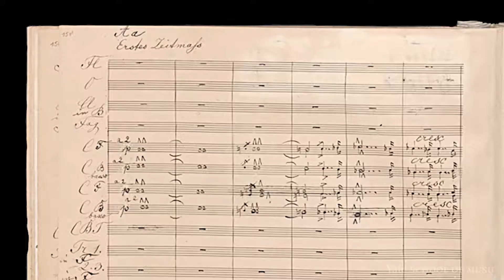Preview: Yale Philharmonia performs Bruckner's original Eighth Symphony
Principal conductor Peter Oundjian and the Yale Philharmonia performed the world premiere of the International Bruckner Society’s new edition of the composer’s Eighth Symphony. What the audience heard when the piece was premiered in 1892, and what audiences have heard ever since, was and has been the second version of the piece, the first having been deemed too avant garde and too difficult when it was completed in 1897. Yale School of Music Professor of Musicology Paul Hawkshaw, who serves on the International Bruckner Society’s editorial board and created this new edition from the original autograph manuscript, has said, “People will hear, for the first time, the piece as it was originally written. It has never been performed in this form, and this is the form that it was in when Bruckner finished it in August of 1887.” Yale Philharmonia principal conductor Peter Oundjian has said, “It’s going to be a very big moment.” Hawkshaw views the Oct. 27 concert as “a once-in-a-lifetime” event.

7:30 pm | Woolsey Hall